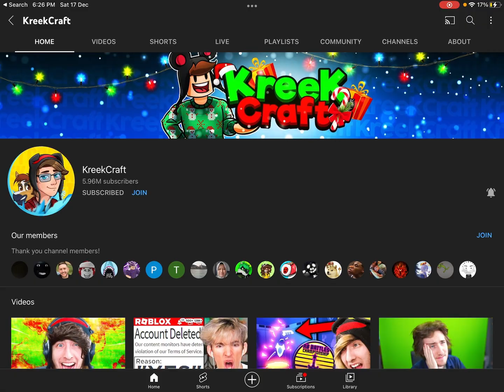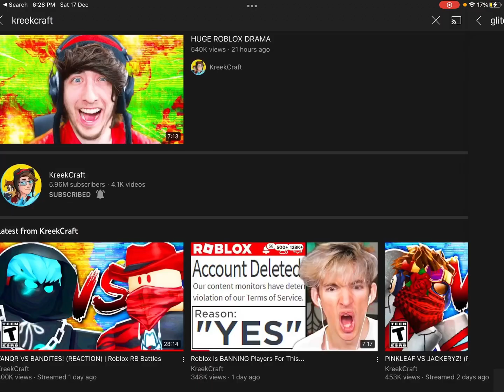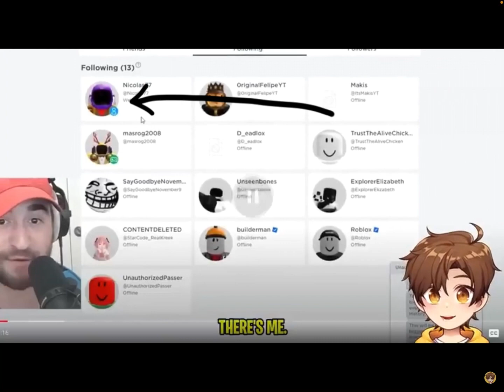i reacted to stupid hackers